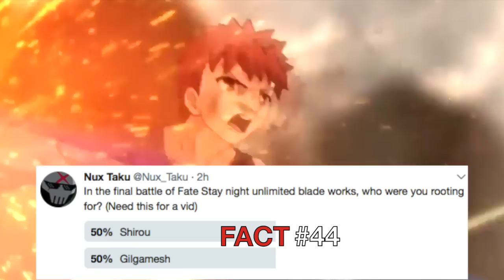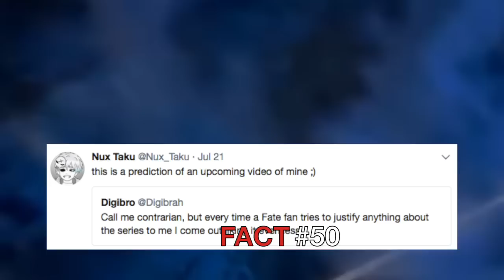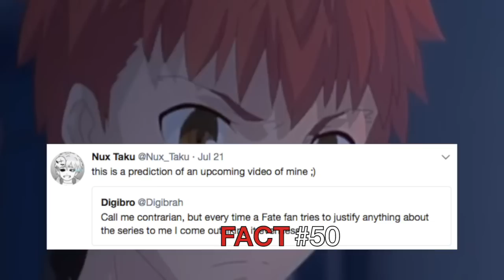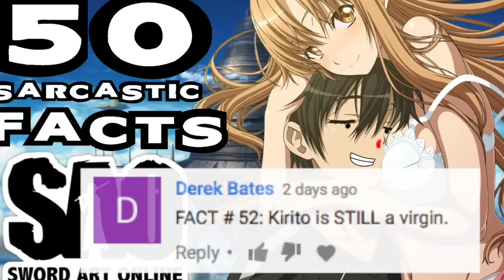50 SARCASTIC ANIME FACTS - FATE STAY NIGHT (Don't Laugh/Get Triggered Challange - 98% Fail)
50 facts you didn't know about Fate Stay Night Unlimited Blade Works that will trigger your pants off (fsn ubw) UFOtable's sequel to Fate Zero and home to the legendary Shirou vs Archer and vs Gilgamesh
not fate stay night abridged or crack, not fate stay night heaven's feel or sequels
in honor of Fate Apocrypha enjoy :)
Hero Killer Stain's next, keep your eyes open :)